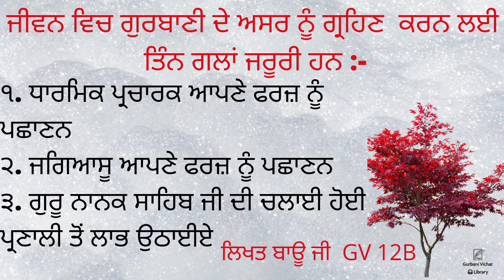Gurbani vichar code-Bv12 B written by Bauji Gurbani Dey Asar Nu Grehan Karan Layee Tin Gala S. Talk